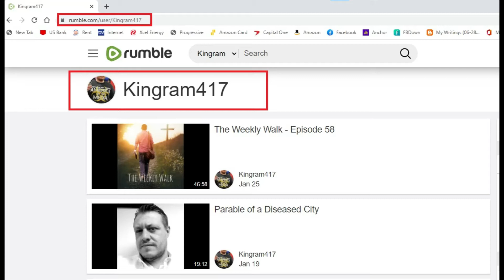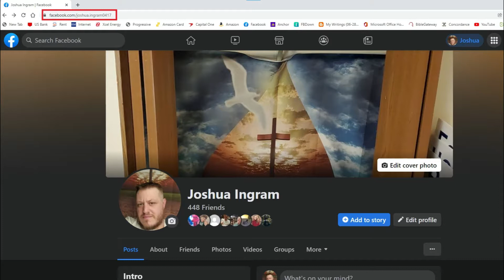A Message to My Viewers/Subscribers